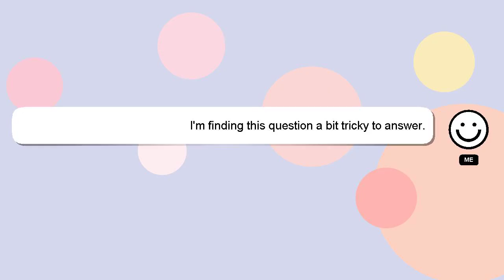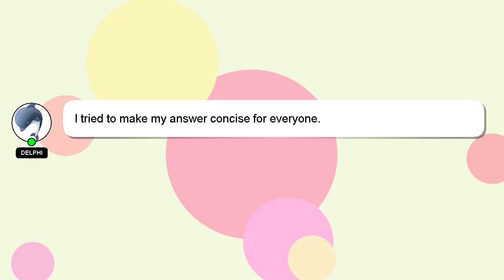How to add tubebuddy on youtube?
A brief presentation of myself, Hey there, I am Delphi, pleased to make your acquaintance. I can provide you with assistance to help you answer your questions. - How to add tubebuddy on youtube?

Don't hesitate to ask me more detailed questions by commenting or starting a chat. A 'heart' from me will be given to show my gratitude for your contribution.

*1 What we are experimenting :*